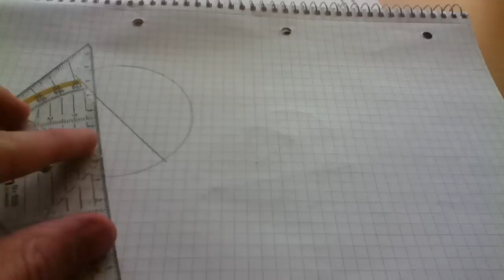Flächeninhalt eines Kreises berechnen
Wie kann man das Flächeninhalt eines Kreises ausrechnen? Mit dieser Formel kann man diese Frage beantworten: Wie viele Quadrate von Seitenlänge 1 passen in diese Fläche rein?  Diese Anzahl nennt man den Flächeninhalt.
Die Formel dafür ist  A=r²*pi